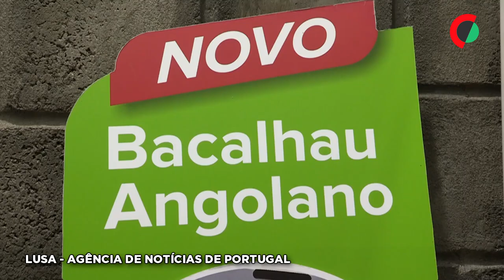"Bacalhau" made in Angola quer estimular consumo e poupar a carteira dos angolanos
Uma empresa de origem portuguesa criou um “bacalhau Made In Angola”, usando peixe seco salgado da mesma família do legítimo, para ajudar os angolanos a contornar a crise e desfrutar da tradicional ceia de Consoada, gastando um pouco menos.